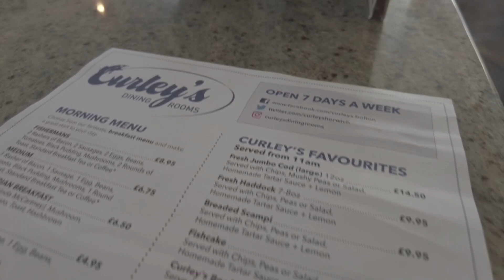THE MONKEY REVOLUTION ; You meet the nicest people on a Honda Monkey : Episode 7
In this video we meet some of the Monkey Revolutionaries and get people to try the Honda Monkey